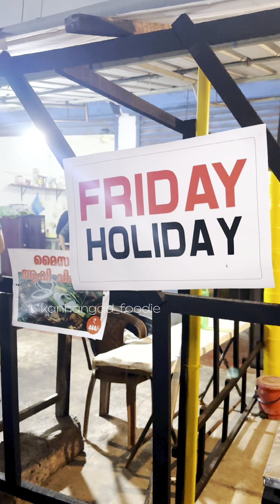ആവി ചിക്കൻ ഇവിടെ മാത്രേ ഉള്ളു